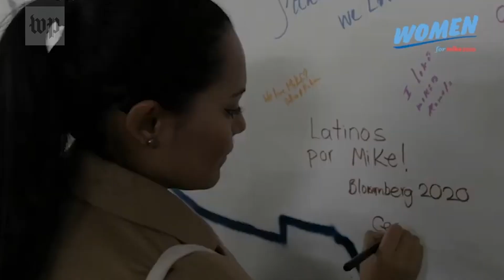The rise and fall of Mike Bloomberg’s $600 million presidential campaign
Following a disastrous Super Tuesday result, former New York mayor Mike Bloomberg announced on March 4 that he is suspending his campaign. The attempt cost him nearly $600 million.